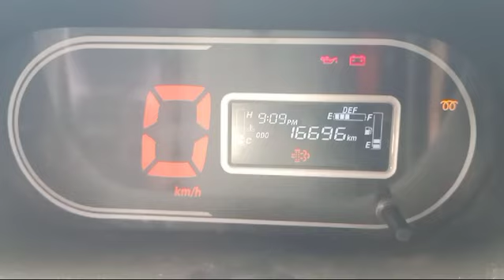TATA AceGold 4X2Pickup 2020